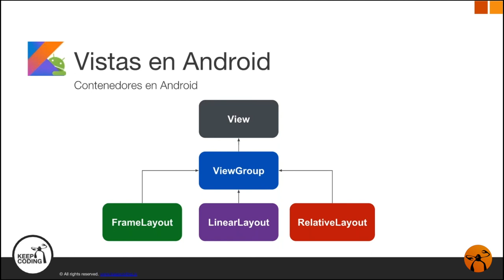12. Vistas en Android - Contenedores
Has llegado a la última clase de este curso introductorio. Si quieres continuar con el curso completo, date de alta en nuestra plataforma y prueba la suscripción al Paquete KeepCoding Online que incluye todos nuestros curso. Puedes probarlo gratis por 1 mes para que puedas estar seguro de la calidad de su contenido y metodología